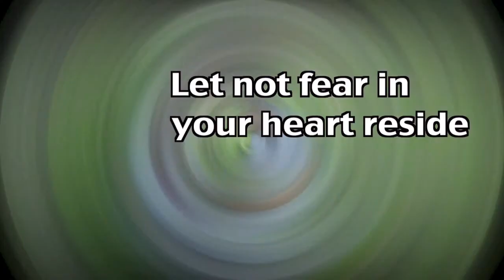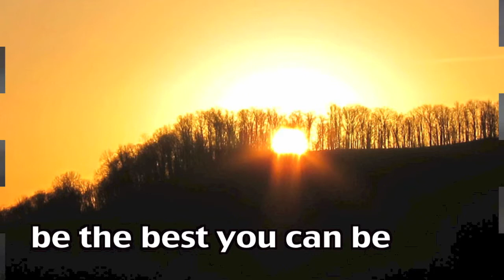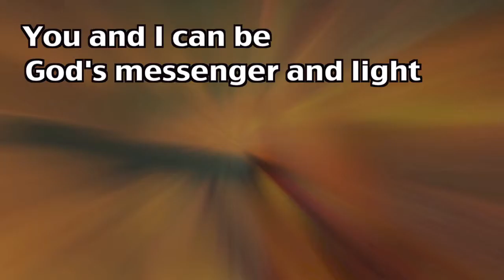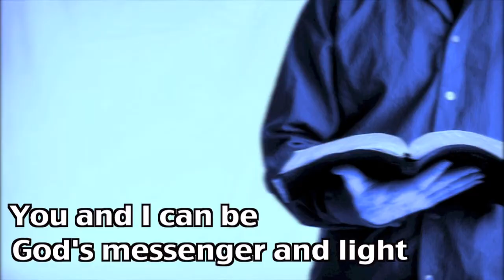Go to the World